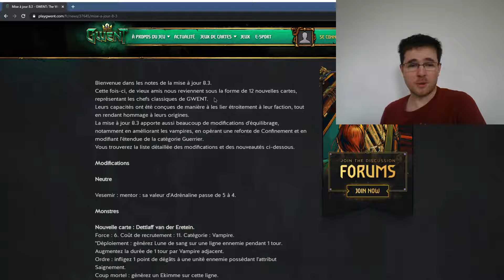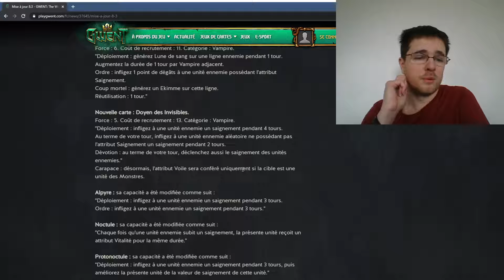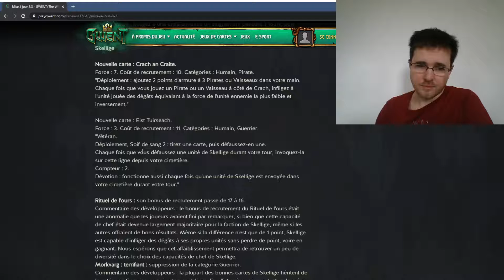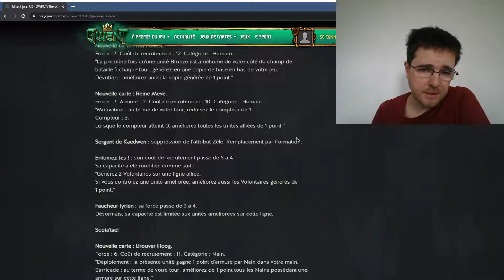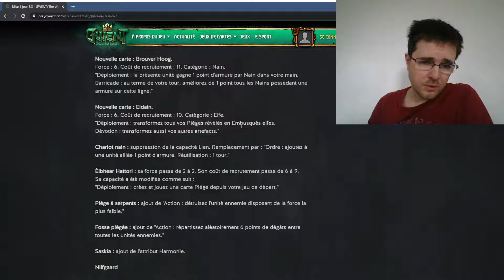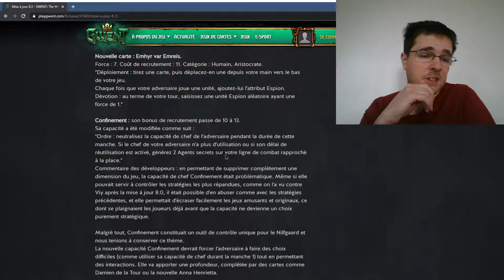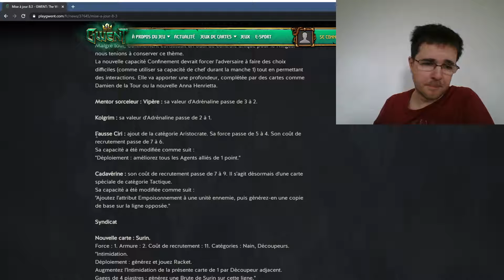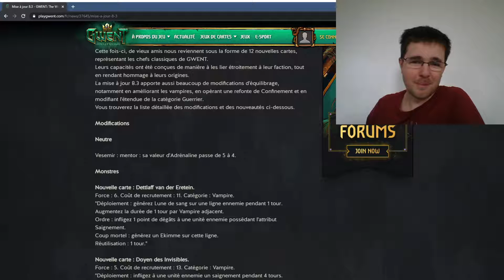[GWENT] UPDATE 8.3 - Analyses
La mise à jour 8.3 est sortie aujourd'hui !!! Passons en revue cette update.

SOMMAIRE
0:00 Introduction
0:28 Neutre et Monstres
4:19 Skellige
8:06 Royaumes du nord
10:30 Scoia'Tael
12:14 Nilfgard
17:58 Syndicat
20:30 Conclusion